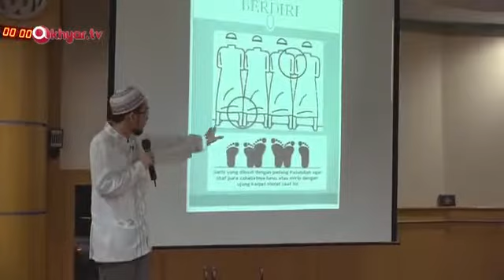Tata cara sholat